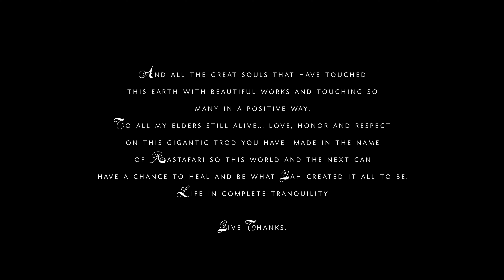MIcah Shemaiah "Lion Heart" (Official Music Video)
Lion Heart is in honor of all Ras Tafari elders who have worked very hard to uphold truths and rights. We continue to give thanks for their sacrifices and for their strength amidst many challenges on this trod. Respect all Lion hearts..

Roots Reggae, Soul

At the beginning of his musical journey, Micah Shemaiah promised to
deliver great sounds and strong spiritual vibes. This he has fulfilled
and continues to shower the earth with powerful reggae vibrations that
is well loved across the globe.
    Shemaiah was born and raised in Kingston City, the original home of
Reggae and grew up with the firm spiritual teachings of Rastafari.

Micah Shemaiah's spiritually Powerful! Performances, connects people
worldwide and secures a ride for all 'on the wings of Jah music'.
Micah Shemaiah has toured extensively, performing at major festivals
such as Rototom Sunsplash, Reggae Jam, Uprising Reggae Festival, Uppsala
Reggae Festival, Sziget Festival, Enter the Dancehall Festival,
Rootsbase Festival, Reggae Geel, Reggae Camp, Zwarte Cross among many others
And dont forget many powerful releases

Directed by Micah Abrahams & Tizzy Tokyo
Shot by Tizzy Tokyo
Assisted by Kemesha Bolton

Edited by Micah Abrahams & Tizzy Tokyo
Produced by Gilles Geuggis (Addis records)
Copyright suisa 2021
Copyright BMI 2021

Buy or stream the song on all main platforms

Backing vocals by Matthias Reulecke, Micah Abrahams, Maria Smith Hines & Earl Smith Jr.

Musicians :
Thomas "drumy" TNT - drums
Thomas "gitsy" TNT & Mitchum KHAN - guitars
Dean FRASER - saxophone
BUBBLER- electric piano
Danny "FIREHOUSE" bassy - bass
Jonah DAN - kette
Jil ADDIS - piano, organ, keys, percussions, arrangements
Mixed and Mastered by Rohan Dwyer